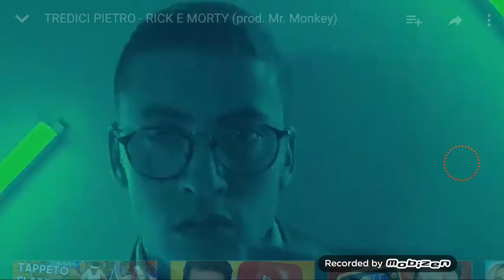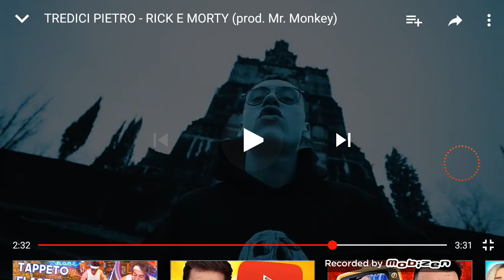Tredici Pietro rick e morty reaction